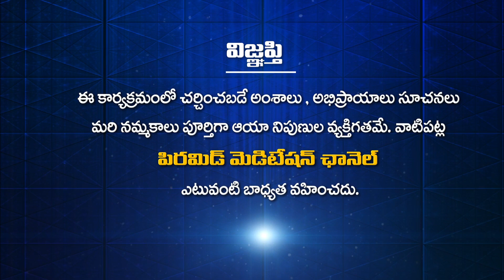The secrets of success behind goal setting.. | Jeevana Vikasam Ep 24 | Mr. Janardhan | PMC Telugu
లక్ష్య సాధన వెనుక ఉన్న విజయ రహస్యాలు.. | Lakshya Sadhana Venaka Unna Vijaya Rahasyalu.. | The secrets of success behind goal setting..  | Jeevana Vikasam Ep 24 | Mr. Janardhan Motivational speaker | PMC Telugu

Mr. Janardhan Motivational Speaker :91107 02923
                            " ప్రతిక్షణం - సత్యదర్శనం "